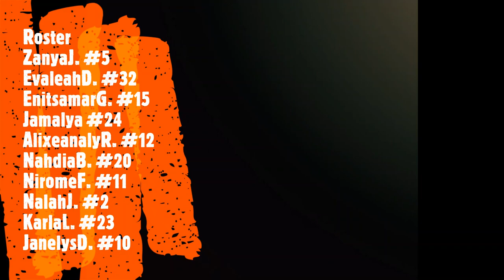Snowden International HIgh School - Girls Varsity Basketball Team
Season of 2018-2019